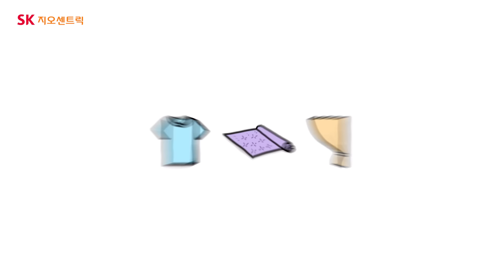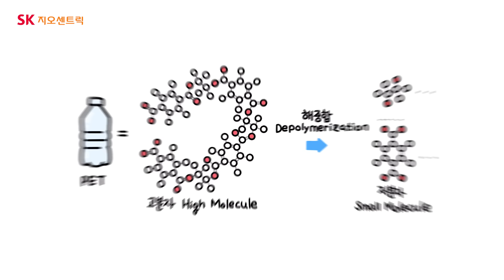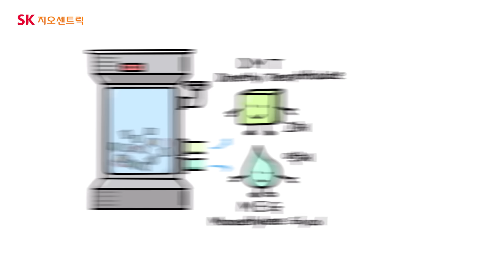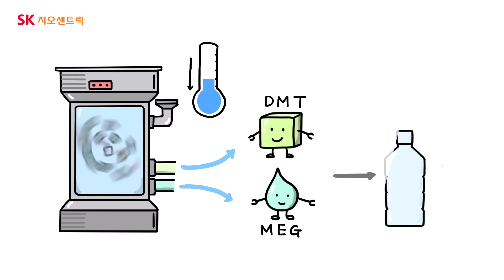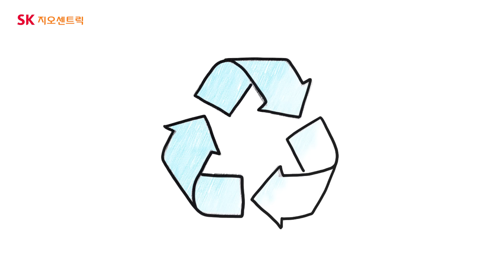[지오를 알려주지오] 헌 옷이 새 옷으로 변한다?! "해중합"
지구중심적인 생각, SK지오센트릭이 들려주는 해중합 이야기
유색 PET병과 폐 섬유가 어떤 변신을 하는지 영상을 통해 확인해볼까요?